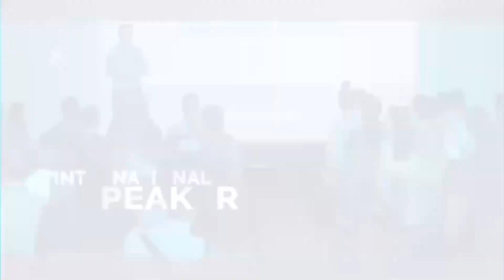Discover the Future of Our Republic: Ther Battle for Civil Liberties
In this powerful interview, Jeremy Ryan Slate sits down with Mark Meuser, a prominent lawyer and candidate for Senate in California. Mark has been at the forefront of fighting for civil liberties during the COVID-19 pandemic, challenging unconstitutional mandates and advocating for the preservation of our republican form of government. He shares his experiences in over 30 COVID-related lawsuits and highlights the importance of understanding our constitutional rights in the face of government overreach. Mark also discusses the dangers of censorship and the need for a diverse media landscape to counteract biased narratives.

Join the conversation as Mark delves into the historical context of these issues, drawing parallels to past struggles for freedom and the ongoing fight against tyranny. Discover why the fight for our constitutional rights is an ongoing battle and how we can actively participate in preserving the future of our republic. Don't miss this thought-provoking conversation that sheds light on the challenges we face and the importance of standing up for our liberties.

0:00 - Introduction
1:28 - Introduction to Mark Meuser and his run for Senate in California
4:16 - Mark's decision to run for Senate and his involvement in COVID lawsuits
8:48 - Censorship and control of the public square
13:49 - Overreach of government and the need for lawsuits
15:49 - Handling election misinformation and interference
19:23 - Republicans playing too nice in politics
29:23 - The fight for freedom and the importance of self-governance
34:49 - The left's religion and the desire for control
39:01 - Double standards and hypocrisy of the ruling elite
45:40 - Preserving the republic and supporting Mark Meuser
46:37 - Conclusion

COMMAND YOUR BRAND: Legacy Media is dying, we fight for the free speech of our clients by placing them on top-rated podcasts as guests. We also have the go-to podcast production team. We are your premier podcast agency.
⇩ GET MY BEST SELLING BOOK ⇩
Unremarkable to Extraordinary: Ignite Your Passion to Go From Passive Observer to Creator of Your Own Life